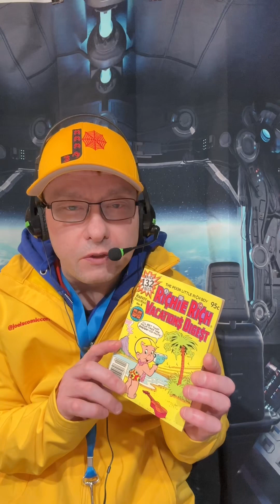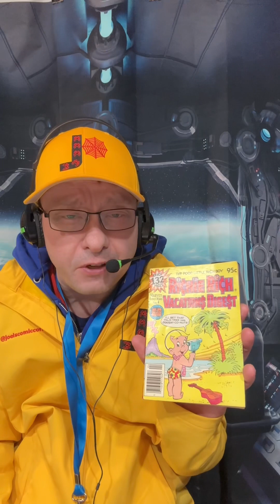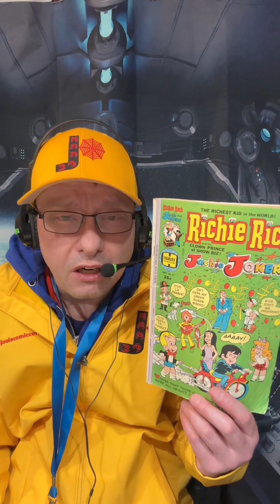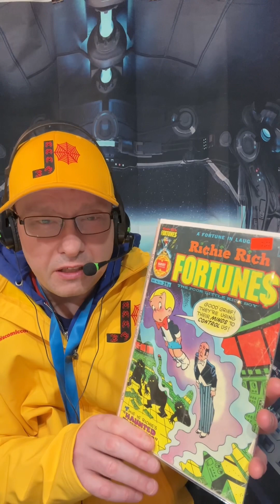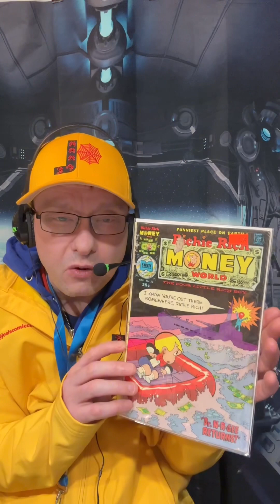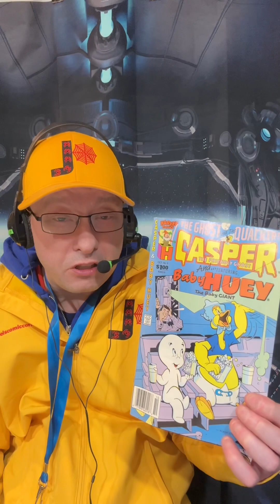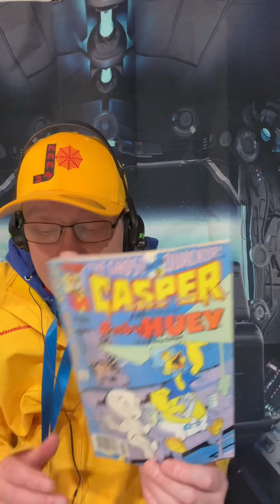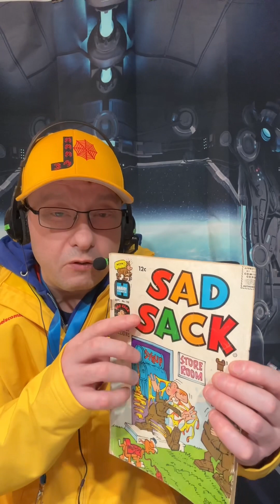Joels_comic_corner presents: The Harvey Comic Episode